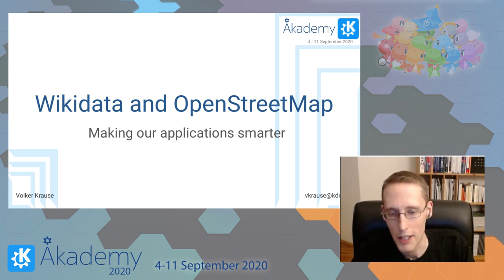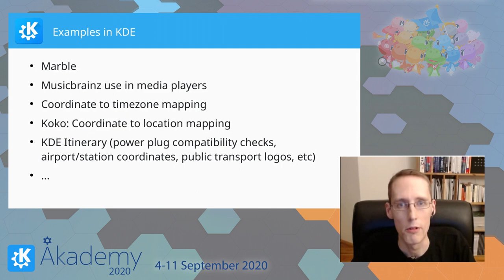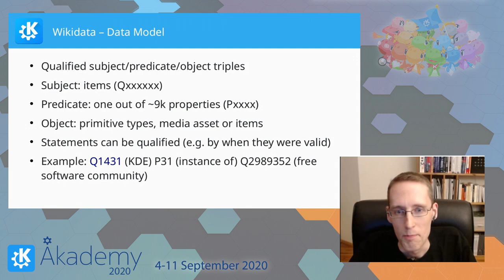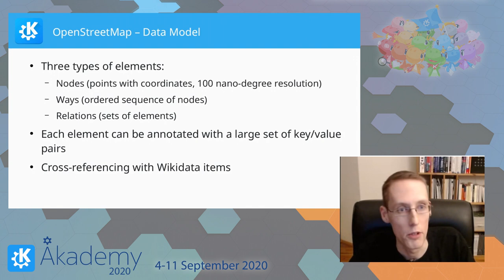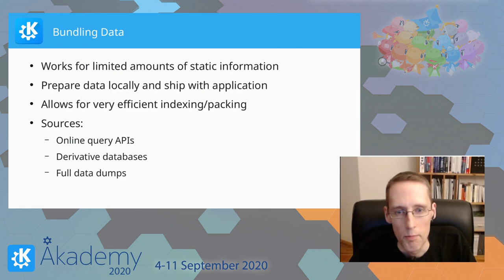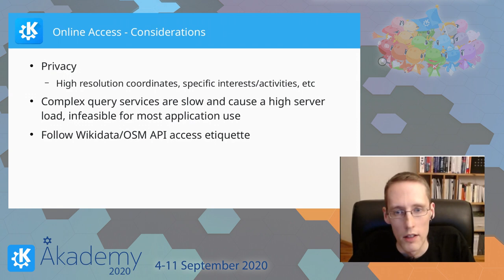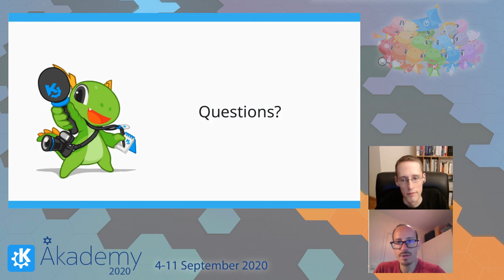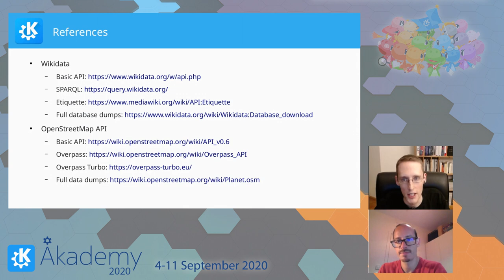Akademy 2020 - Volker Krause - Using Wikidata and OpenStreetMap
Wikidata and OpenStreetMap (OSM) are probably the largest Open Data pools in the world, and they contain an incredible wealth of information we can freely use to build digital assistance features for our applications and platforms.

The rise of digital assistance features has shown that it's no longer enough to just focus on freely available source code to build such systems, the data needed for those is equally important. Fortunately, we do have two gigantic general-purpose data sets that model "the world", Wikidata and OpenStreetMap (OSM).

Wikidata contains more than eight billion statements about almost 100 million items, and allows to model basically any kind of fact that isn't entirely transient. Containing also localized names and accompanied by more than 60 million media assets in Wikimedia Commons, Wikidata isn't limited to purely machine readable data, but also provides useful elements for presenting results to humans.

OSM contains about 60GB worth of spatial data, ranging from country borders all the way down to individual streetlamps, and everything in between. A large variety of semantic annotations and cross-links to other databases such as Wikidata enable use-cases way beyond merely displaying a map.

In this talk we will look at how those two data sets are structured, how they can be accessed, how to comply with their licenses, and how we can make use of them for our applications.